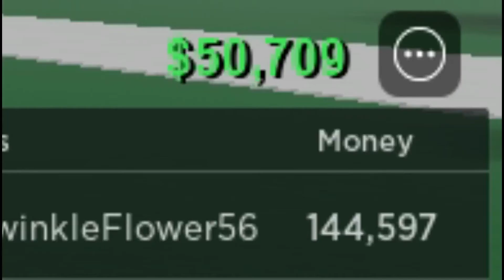what should i Do! Lumber Tycoon 2! Roblox!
This is a tough decision!

Hey guys, this is my channel.
On this channel I play video games such as Fortnite, Roblox and more.
Family friendly.